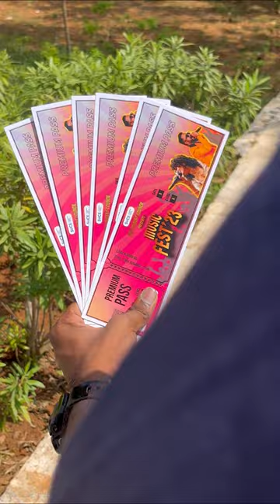Music Fest 2023 | Sri Venkateswara College of Engineering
Presenting to you MusicFest'23 ✨
Grab your passes before we run out of them!